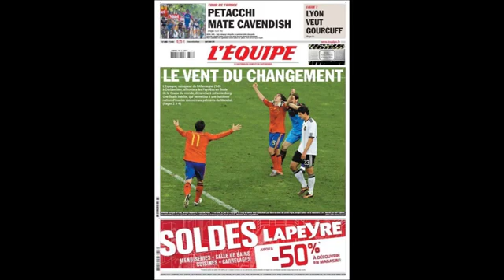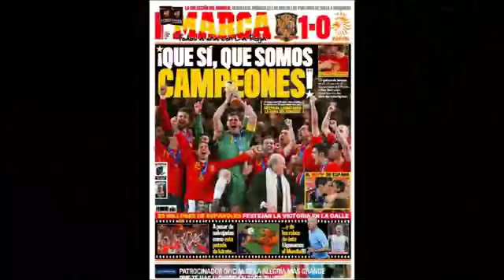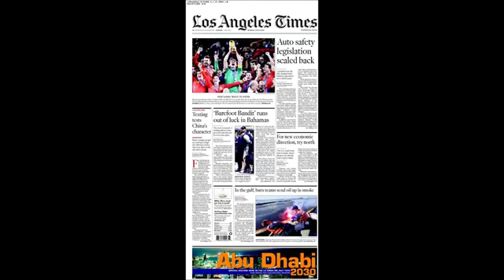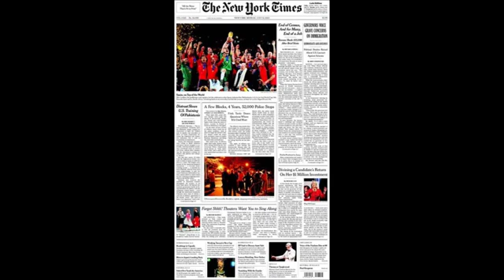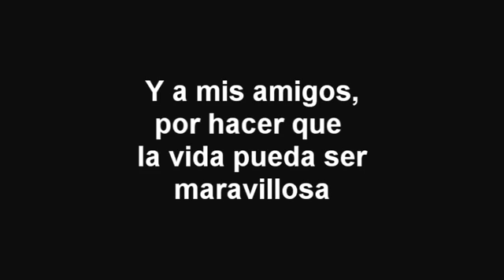España campeona del mundo 🇪🇸🏆